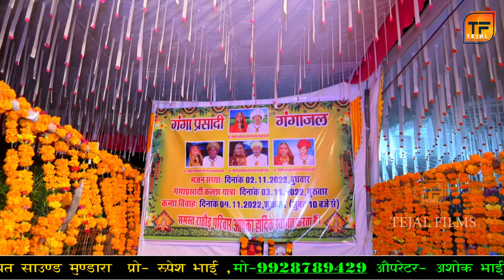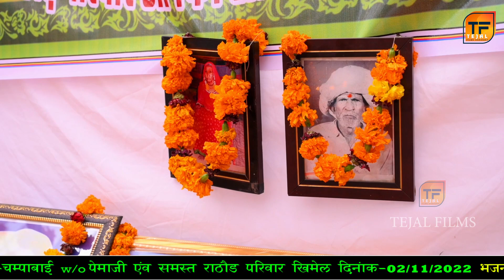Manish Parihar !! म्हारो हिरो गमायो कचरा में !! khimel live !! मनिष परिहार !! Tejal films